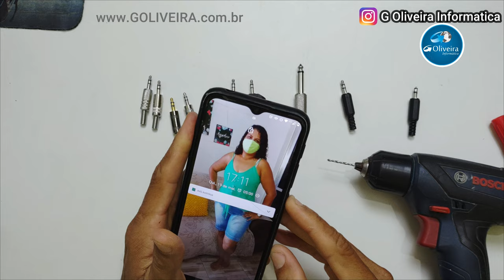Como Remover o Plug p2 Fone de Ouvido de áudio Quebrado dentro do Celular, Computador ou Notebook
Hoje vamos aprender como remover o plugue do fone de ouvido de áudio quebrado dentro do celular, computador ou notebook
Devido ao sufoco que passei quando quebrou o plug p2 dentro do meu celular acabei testando varias solução mas não tive êxito! mais achei uma solução que vou compartilhar com voces como tirar um plug p2 quebrado de dentro do meu celular!
utilizei uma broca de aluminio 3/32 para tirar ponta do fone de ouvido de dentro do celular
Esse procedimento serve para retirar o plug p2 de dentro do computador ou notebook tambem

Meu nome é: Gilberto Oliveira
Profissão: Empresário do ramo de informática desde 2001 a mais 20 anos
Fundador da empresa: G Oliveira Informática

Canal de Minhas Filhas: Favor se escreve e da esse apoio